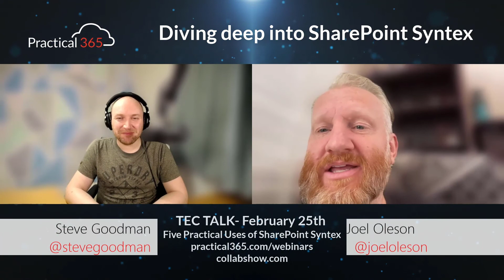Diving deep into SharePoint Syntex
Microsoft MVP and Regional Director, Joel Oleson joins Steve Goodman this week for a deep-dive into SharePoint Syntex.

Joel has been working heavily with Syntex and solving problems for businesses using it, and explains more about Syntex, where it overlaps with Microsoft’s AI Builder, and we talk through several use-cases for Syntex – and how you can use it as a part of business process transformation to deliver a lot of value quickly.

Joel goes a level deeper in his upcoming TEC session, Five Practical Uses of SharePoint Syntex and explains more in his article on Practical 365, Unsure of SharePoint Syntex? Five Practical Uses for Your Organization